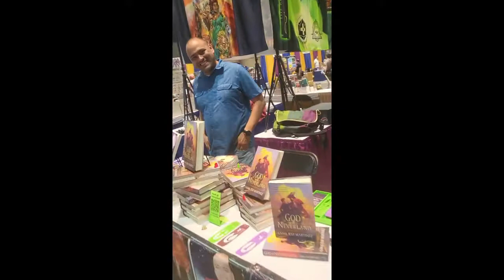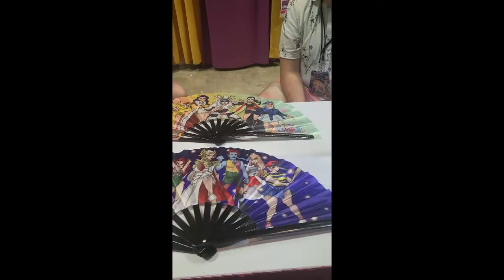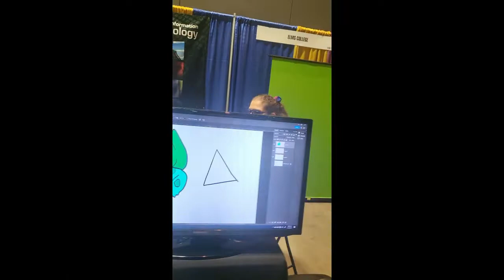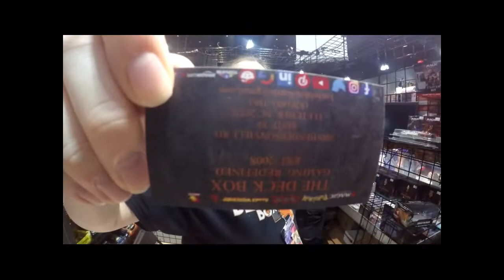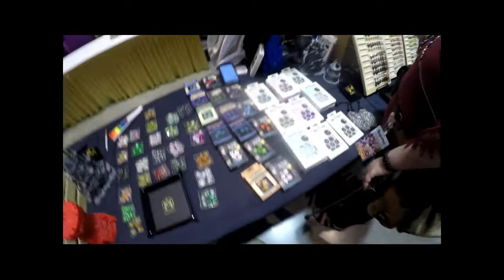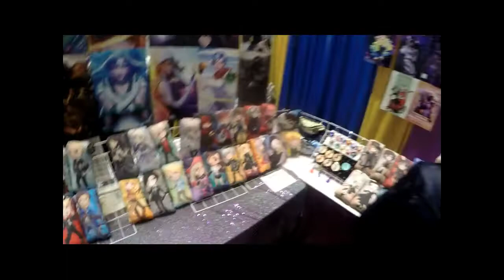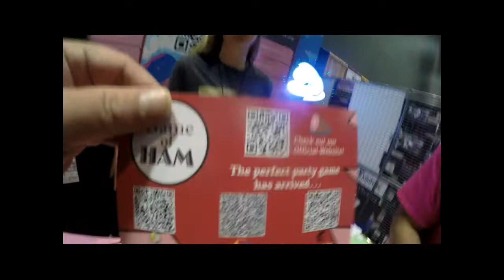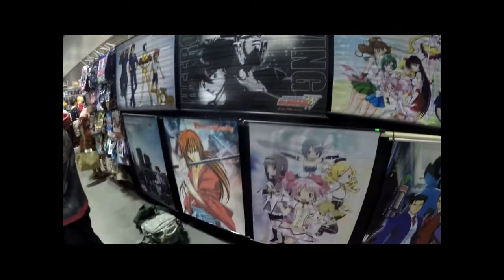Conneticon 2022 - Hangin' With Legends.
I was so thrilled to meet Mercedes Lackey and Larry Dixon. The convention was a blast and of course, the fans are always awesome.